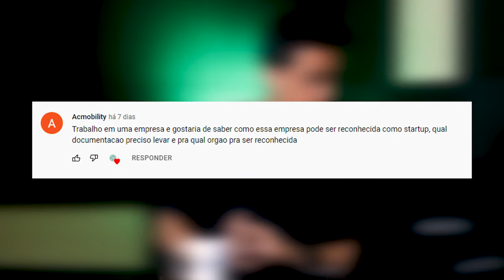O que Minha Empresa Precisa para se Tornar uma Startup?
Nos últimos anos, o Brasil tem falado cada vez mais em startups, termo que vem sendo usado há décadas em alguns países como os Estados Unidos. Mesmo assim, há dúvidas na cabeça dos empreendedores sobre o que é uma startup e quando um negócio deixa de ser um negócio.

Será que a sua empresa é ou pode se tornar uma startup?
Existem alguns critérios relacionados aos fatores internos e externos que caracterizam uma startup,  para tirar essa dúvida vinda dos comentários, vamos apresentar neste vídeo alguns pontos importantes para você conseguir identificar.

O termo startup, do inglês, significa “começar algo novo” e é comumente relacionado à inovação no mundo dos negócios. Assim, uma startup é uma empresa em sua infância, sem um plano de negócios ou produto totalmente definido, mas com algo novo para mostrar ao mercado.

Com isso em mente, podemos extrair uma compilação de critérios para ajudá-lo a definir se seu negócio é uma startup:

- Possibilidades de escalabilidade, receptibilidade e automação da solução;
- Base tecnológica, mesmo que uma tecnologia em si não seja vendida;
- Um modelo de negócio adaptável;
- Soluções inovadoras e/ou visando mercados inexplorados;
- Cenários cheios de incerteza e até de risco.

Se sua empresa está dentro desses pontos, sim ela é uma Startup!

No vídeo, alguns pontos são tratados e em um deles é citado a Abstartups, que é a Associação Brasileira de Startups.

Acompanhe o vídeo para saber mais detalhes sobre Startups e compreender a dúvida que foi respondida. Caso tenha dúvidas temos um segundo vídeo explicando mais sobre esse assunto (no card).

Compartilhe também com pessoas que irão gostar desse tipo de conteúdo.

Até breve!

Autor: Mauricio Cardoso